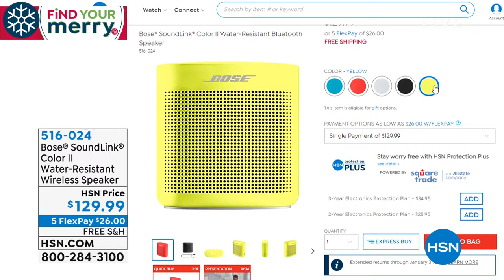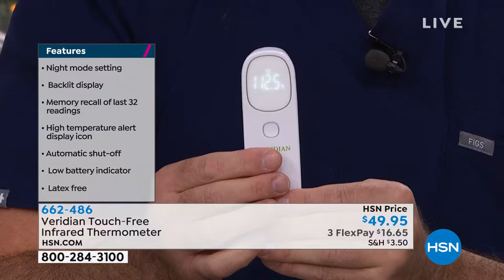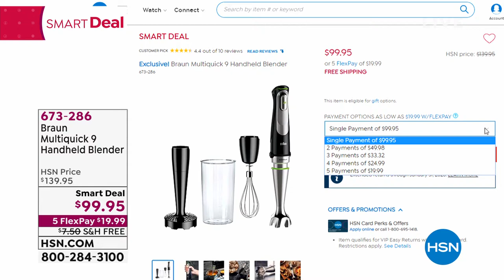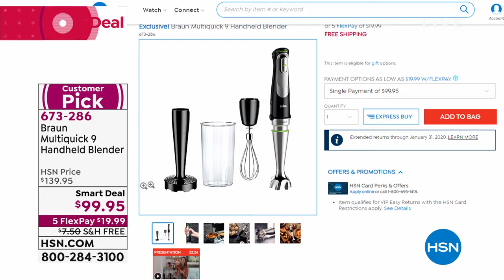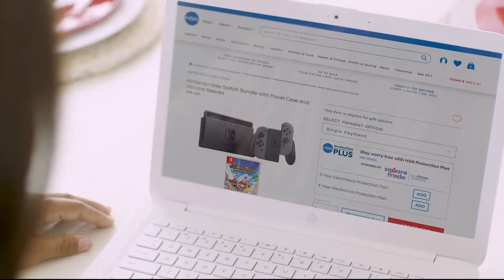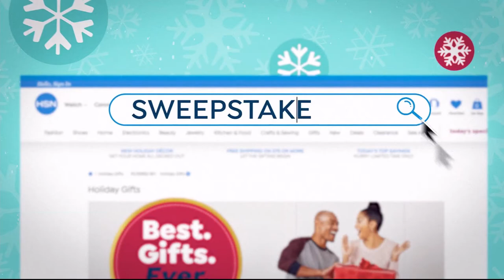HSN | Practical Presents 10.23.2019 - 03 PM